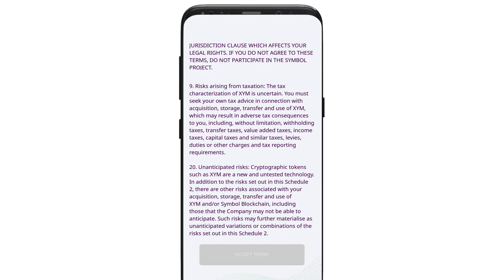Proceso Móvil de Opt-in a Symbol | PASO 1: Inicia tu Wallet Symbol Móvil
Aquí encontrarás todo lo que necesitas saber sobre la migración de tu cuenta NEM NIS1 a Symbol, incluido Opt-in, Snapshot y la oportunidad de participar en XYM. Al optar, los titulares de XEM obtendrán un saldo XYM igual a su saldo XEM en el momento del Snapshot.

Las Wallets de NEM se han actualizado para incluir un módulo de suscripción (Opt-in) para Symbol, que facilitará el proceso desde cada cuenta NEM.

PASO 1: Inicia tu Wallet Symbol Móvil

1. Descarga la Wallet Symbol
2. Instala e inicia la App móvil
3. Lee y acepta la sección "Términos y Condiciones"